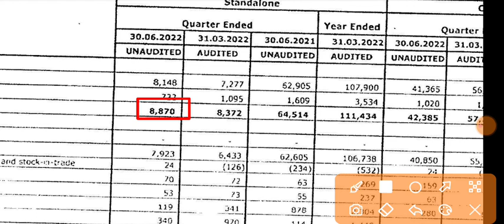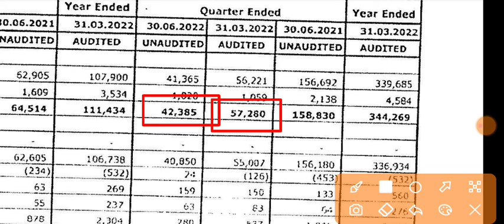Kothari Products Q1 Results 2023 | Kothari Products Result Today |Kothari Products Share Latest News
1.ZERO 0% Brokerage on Delivery Trade 🌸
2.Flat 20 per order charges on F&O and Intraday 🌸
3. 50+ Lakhs happy clients With Upstox 🌸
4. GET INTRADAY LEVERAGE 🌸
5. 10-MIN PAPERLESS ACCOUNT OPEN 🌸 OPEN 🌸
6. 🌸 ZERODHA is India's Largest retails stockbroker 🌸

1.ZERO 0% Brokerage on Delivery Trade 🌸
2.Flat 20 per order charges on F&O and Intraday 🌸
3. 40+ Lakhs happy clients With Upstox 🌸
4. GET INTRADAY LEVERAGE 🌸
5. 10-MIN PAPERLESS ACCOUNT OPEN 🌸 OPEN 🌸